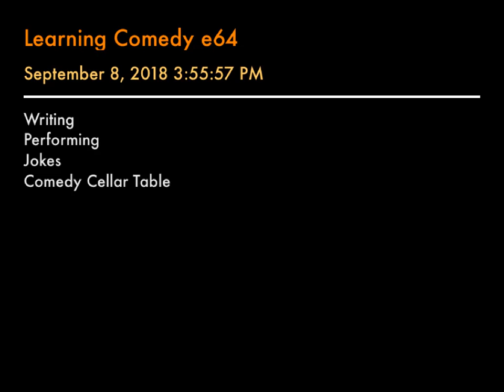Learning Comedy e64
Writing
Performing
Jokes
Comedy Cellar Table